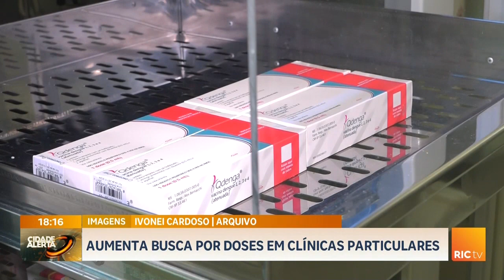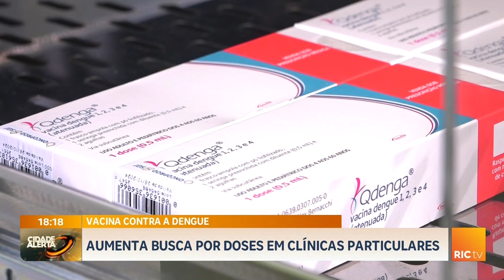Aumenta busca por vacina contra dengue em clínicas particulares